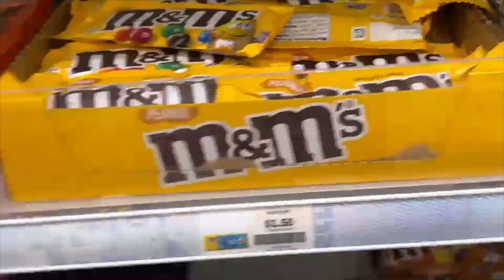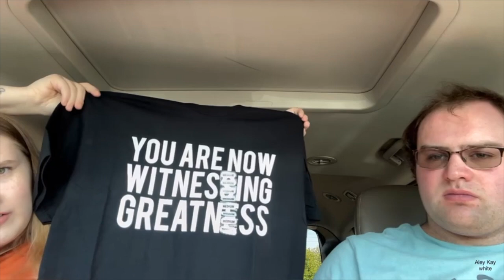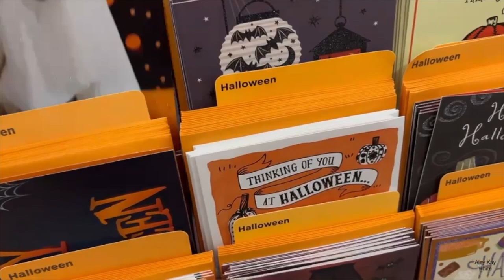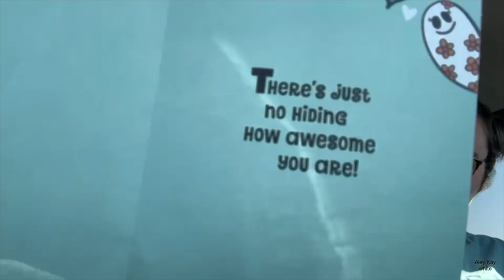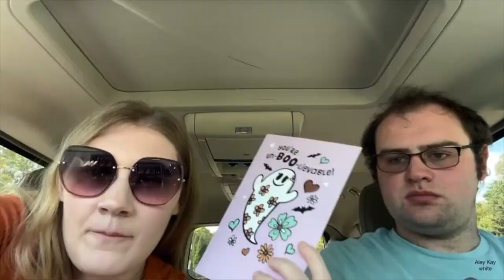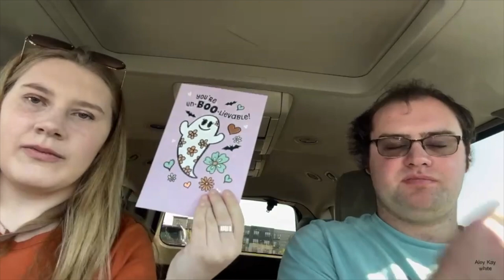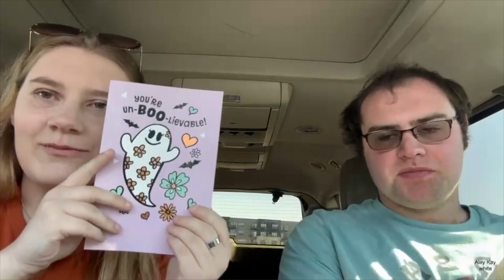Surprised my fiancé with a boo basket